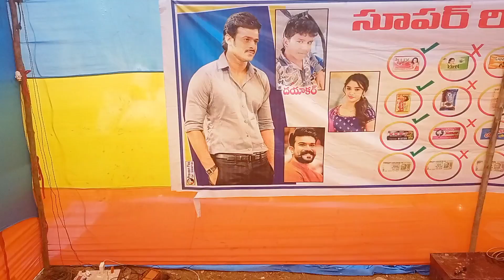pembatla dubbarajanna jatara 2023 పెంబట్ల మహాశివరాత్రి జాతర 2023 [ T T S ] SHANKAR TRAVELLAR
copyright info: